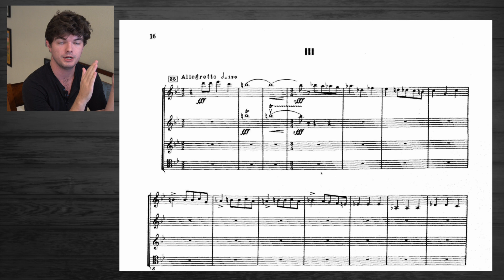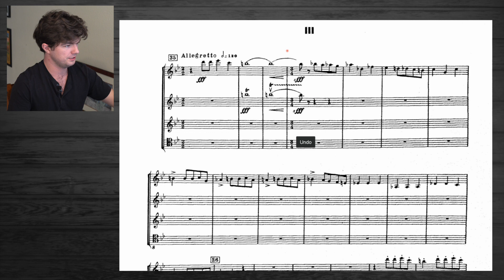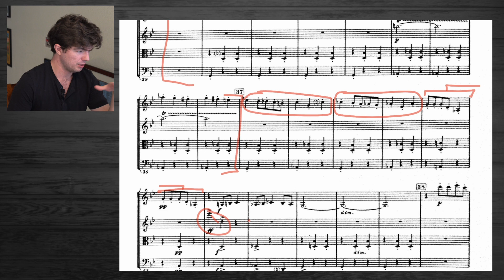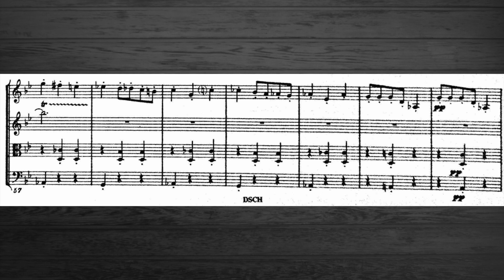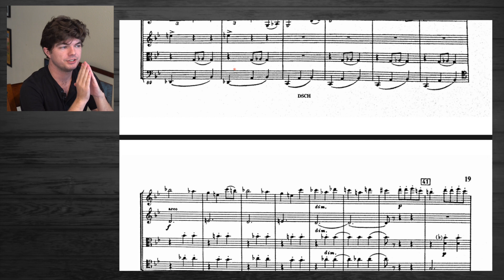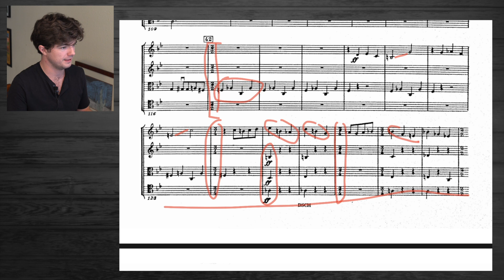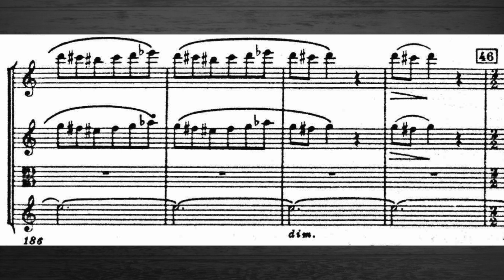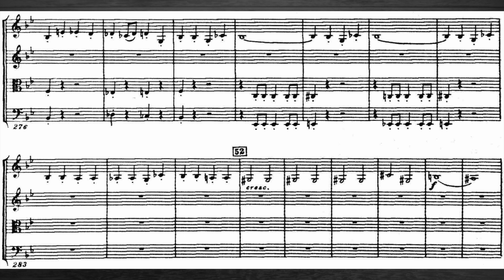How Shostakovich Wrote His String Quartet No. 8, Part 3: Movement 3 (Composition Analysis)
The third part of my analysis of Shostakovich's String Quartet No. 8!
Overview: 00:00
Rehearsal 35 - 36: 03:35
Rehearsal 36 - 39: 06:02
Rehearsal 39 - 42: 13:53
Rehearsal 42 - 44: 20:11
Rehearsal 44 - 46: 23:43
Rehearsal 46 - 53: 27:04
Outro: 31:39